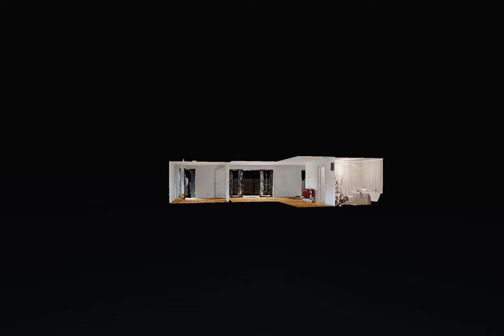Citadela B1/1 - Iulia Ona